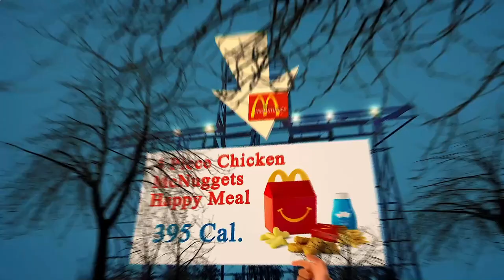Nearest Restaurant to Me - Nearest Restaurants to Me - Berlin 10178 DE, Mitte, Berlin, Germany